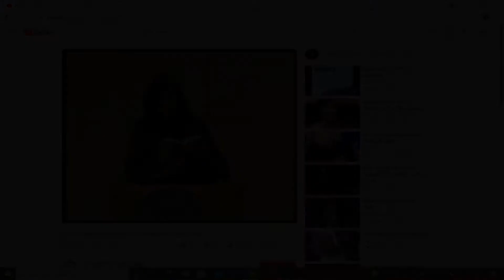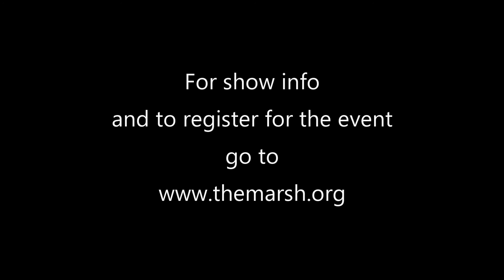Playwright Lynne Kaufman on her new play, "Susan Sontag: The Smartest Woman in America"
Susan Sontag, the fiercest American intellectual of the 20th century, champions the life of the mind.  Whether exploring the origins of ‘camp’ or ‘illness as a metaphor’ she has devoted her life to art, ideas and an unstinting critique of our times.  Now, however, when her own time is running out, she wonders if she has made the right choice.

Catch the show on MarshStream on Saturday, July 10 and Sunday July 11.